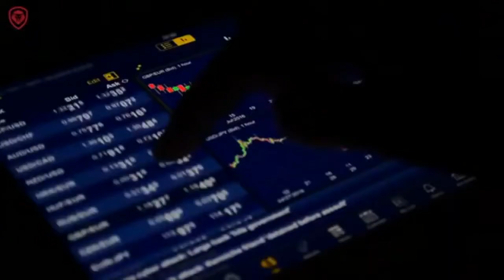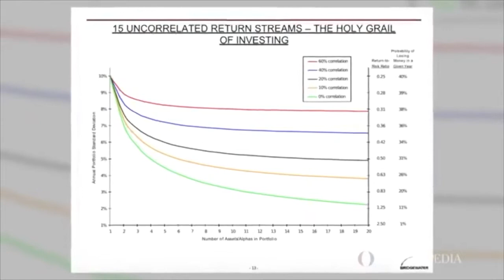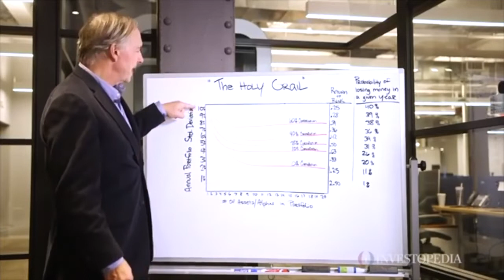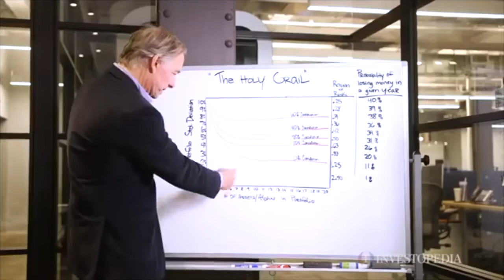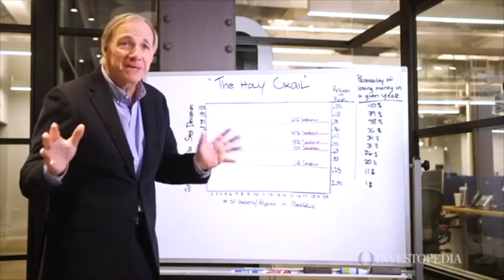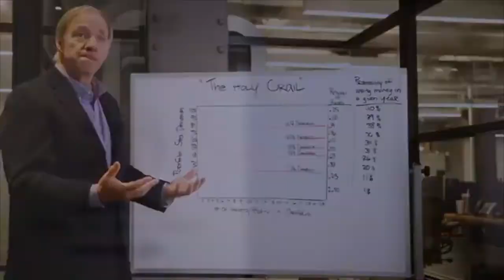How to Invest & Diversify Your Stock Investment Portfolio - Ray Dalio Principle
Ray Dalio says that Stock Portfolio Diversification is NOT for the Fools. Diversification is the key with increasing rate of return while carrying minimal risk.

For example, if you have an undervalued stock which yields 10% annually, you find 10 stocks like that with different sectors and invest in them. This strategy will reduce the value risk of your portfolio WHILE maintaining the high investment returns.

While investing in a single stock carries higher risk of portfolio volatility, diversifying across different asset with same rate of return gives safety in long term. Compounding the diversified portfolio with dividend return & value appreciation, there are more upside potential in the long term.

Full Interview Source:
Valuetainment's Ray Dalio Interview by Patrick Bet David